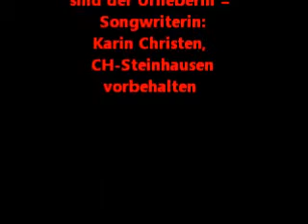Mein Song auf Deutsch und in Englisch (and I tried in Englisch too... on stage..)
In den Ferien habe ich meinen Song: "Oh nei nei nei " vor den Hotelgästen am Abend beim Animationsprogramm gesungen. Da im Publikum auch Engländer waren, versuchte ich, spontan den Song ins Englische zu übersetzen, was ich ca. könnte, wenn ich Zeit hätte und Nerven, also alleine Zuhause... aber meine Nerven versagten und ich blamierte mich egal... weiter üben.